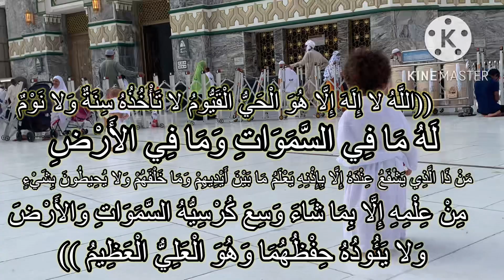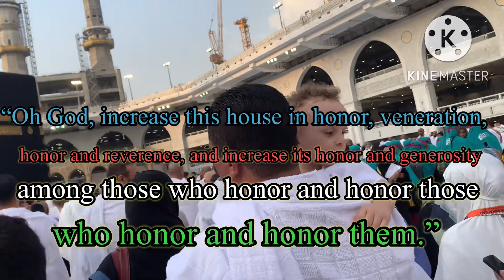الحرم#١عمرة#Al-Haram_Al-Makki_Live Hamza Younes Children #1 Umrah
special date
Soul mate
tawam_our happiness
Children and talents
Saudi Arabia